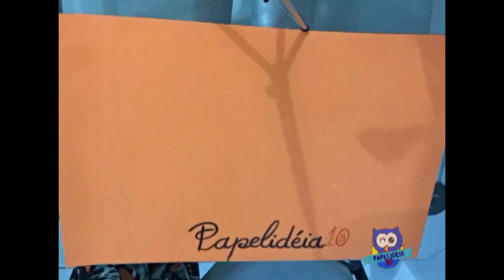FAÇA VOCÊ #2 FLOR GIGANTE folha de seda (Big Flower with silk paper)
Como fazer uma flor com folhas de Seda. Rápido fácil e barato.

Instagram @papelideia10         Facebook Papelideia 10

(ENGLISH)
How to Make a Flower with Silk Leaves. Fast easy and cheap.

Thank for your appreciation!